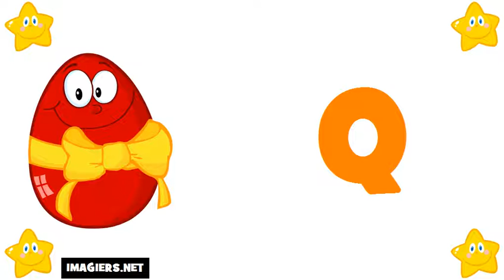aprender frances # alfabeto em frances